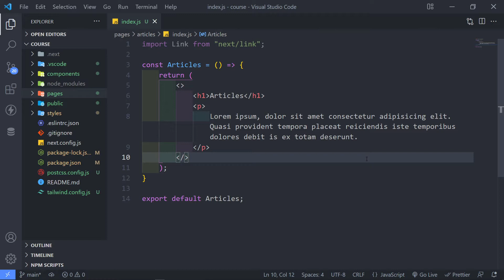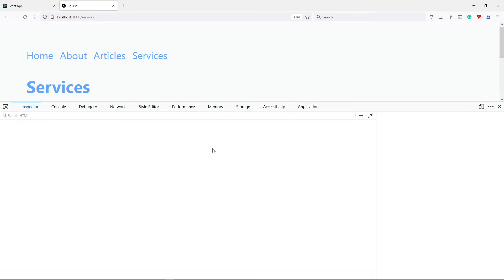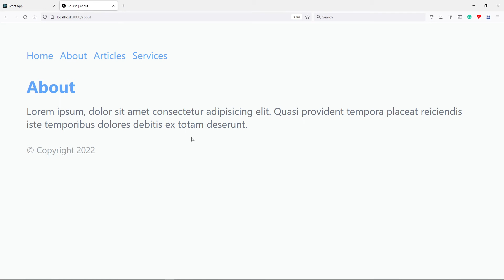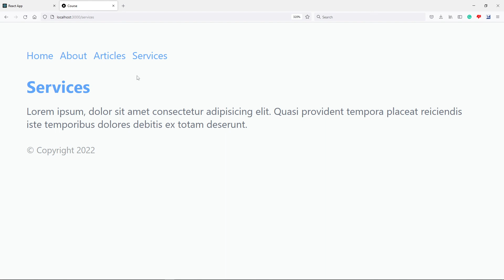NEXT.js Crash Course | Pre-rendering #13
In this video, we will learn about pre-rendering in Next.js and why it is useful.